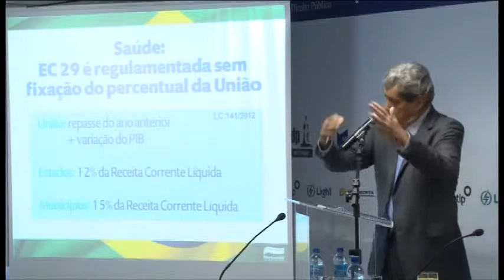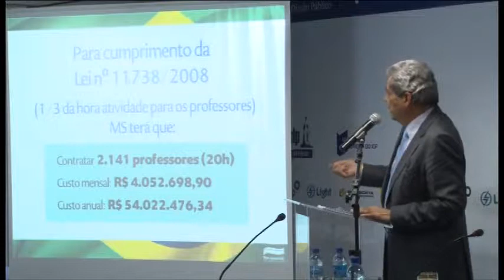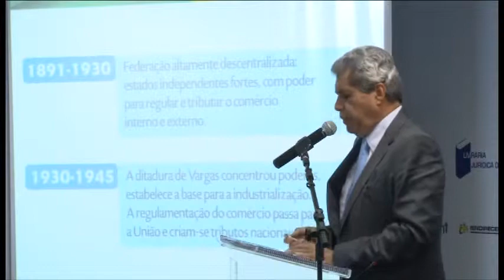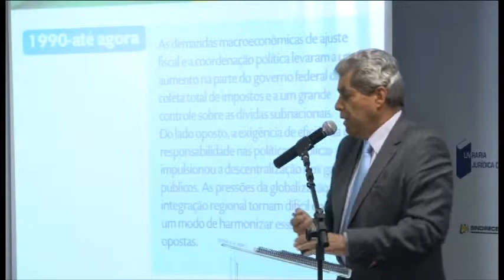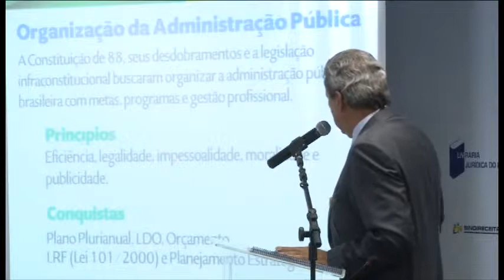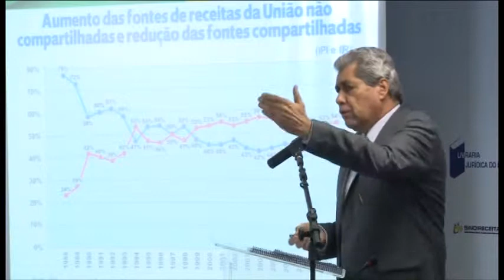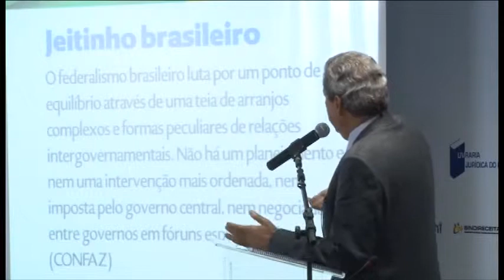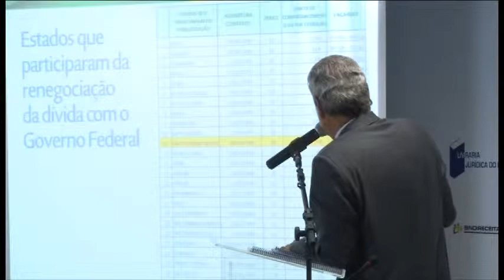Organização da Administração Pública